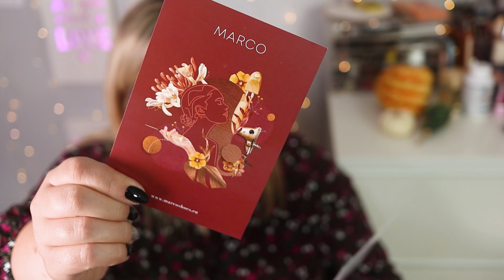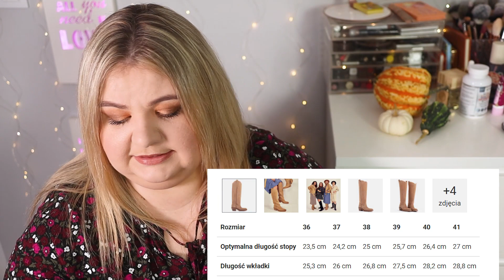👢👢 KOZAKI NA SZEROKĄ ŁYDKĘ OD MARCO SHOES X RADZKA I CZY PASUJĄ ? SPRAWDZAM I MADZIOF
Hejo, Dzisiaj zapraszam na filmik, w którym otworzymy sobie moje zamówienie z kozakami na szeroką łydkę z najnowszej kolekcji Marco Shoes x Radzka. Sprawdzimy czy na pewno pasują i dowiecie się jaka jest moja opinia na ich temat.  Zapraszam do oglądania! :)